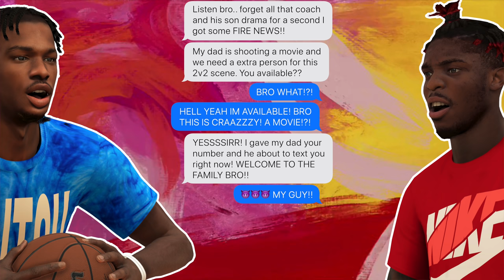NBA 2K22 MyCAREER #2 - B.J. JOINS BRONNY JAMES @ SIERRA CANYON! SENIOR YEAR OF HIGH SCHOOL!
NBA 2K22 MyCAREER Bronny James Sierra Canyon Senior Year